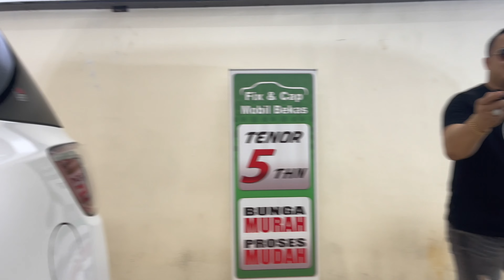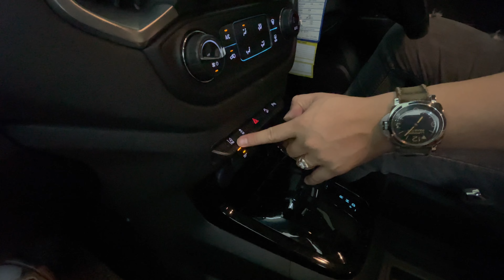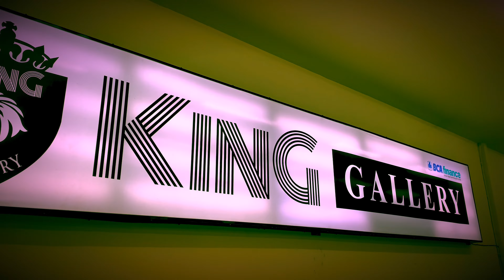REVIEW MAZDA CX5 ELITE & CHEVROLET TRAILBLAZER LTZ ! PILIH YANG MANA ? READY DI KING GALLERY !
CALL OR WA :

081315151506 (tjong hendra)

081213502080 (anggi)